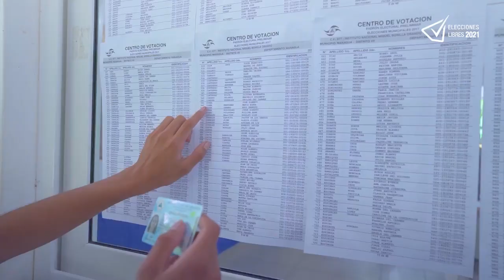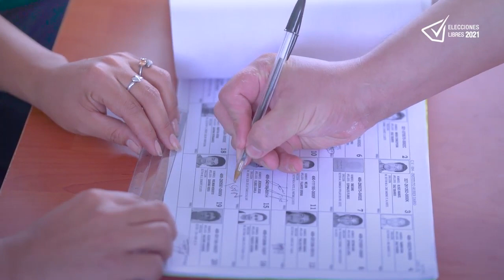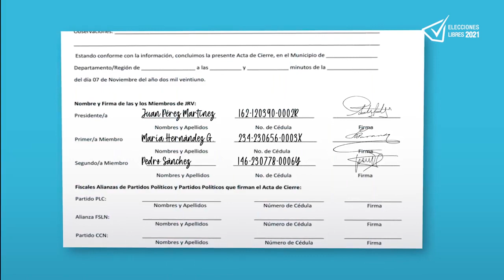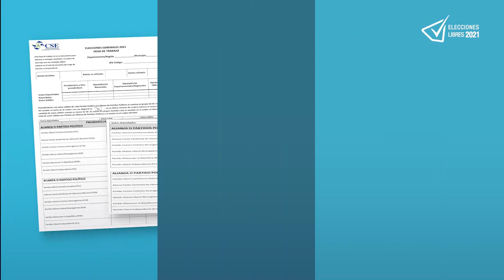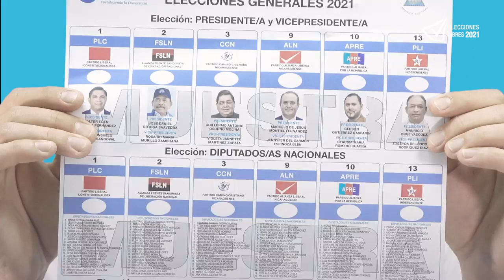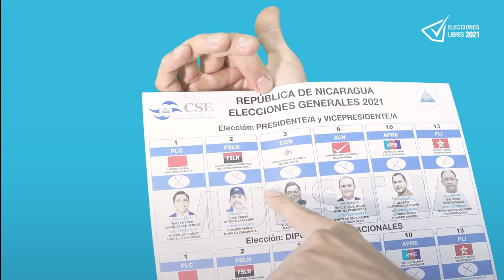Votar Fácil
El Proceso de votación en Nicaragua Rápido,  Fácil y Seguro cumpliendo con el paso a paso de nuestra Ley Electoral.